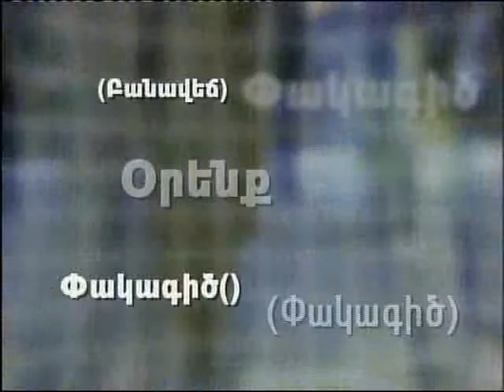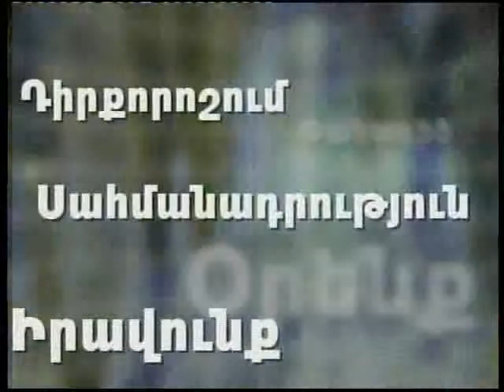«Փակագիծ» 15.05.2007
34, 35 ԸԸՀ նախագահներ Սայաթ Մինասյան, Մաքսիմ Շահբազյան